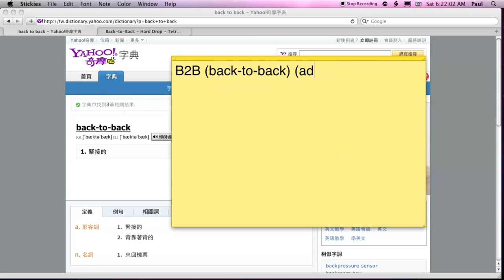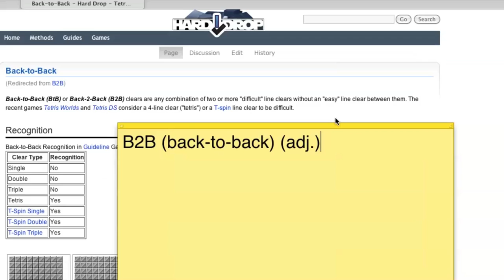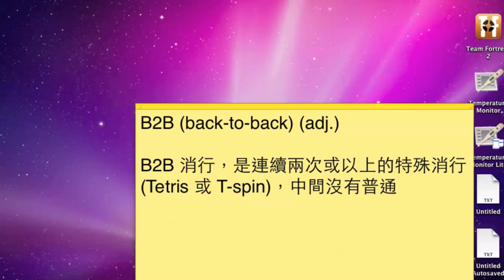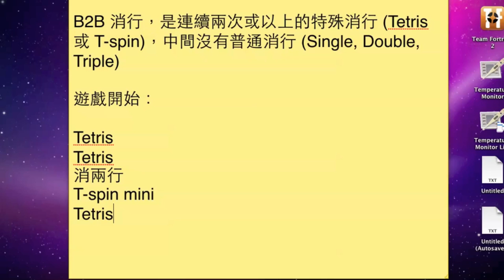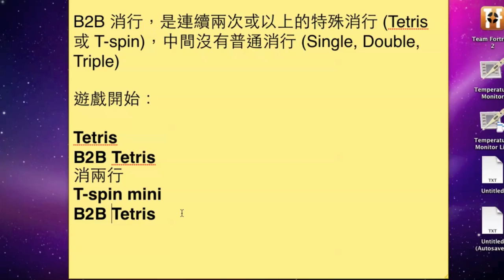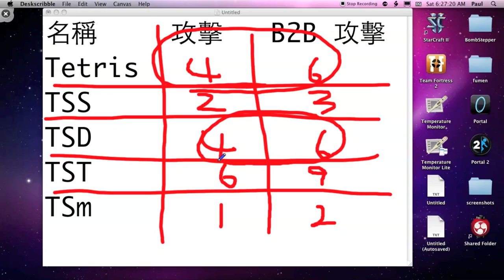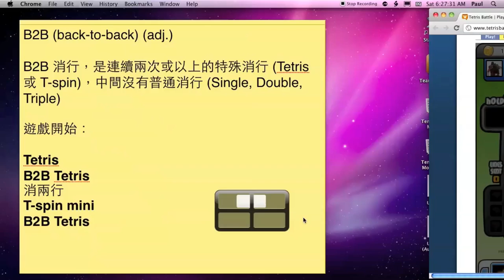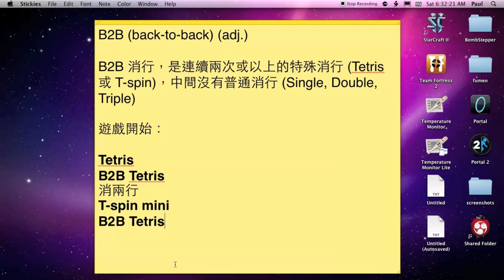Tetris 隨談 04 -- 什麼是 B2B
隨談第四集。解釋什麼是 B2B。